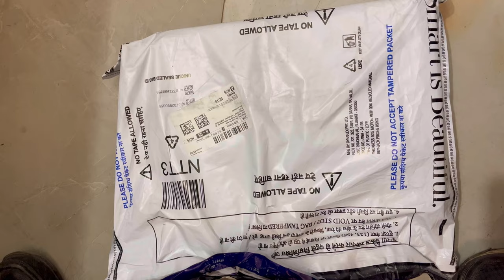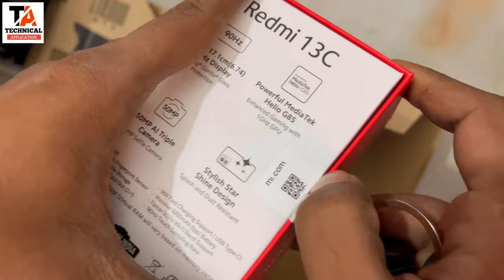REDMI 13 C || REDMI SMARTPHONE || LATEST SMARTPHONE || UNDER 9999 SMARTPHONE || HONEST REVIEW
Hello dosto kaise ho aap sabhi asha karta ho ache hoge to dosto agar aap bhi ek accha smartphone lena chahate hai to aap k liye yee video hai aap k liye humne redmi 13c  smartphone le kar aayege hai

BUY LINK = Redmi 13C 5G (Startrail Green,6GB RAM, 128GB Storage) | MediaTek Dimensity 6100+ 5G | 90Hz Display=

MY TRIPOD=
MY CAMERA=
MY LAPTOP=
MY LIGHT=